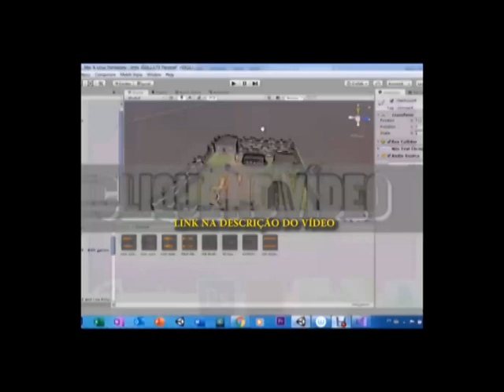JOGO DO MARIO - link na descrição (ANDROID)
JOGOS DESENVOLVIDOS NA PLATAFORMA UNITY (C#)

JOGO EM PRIMEIRA PESSOA DE CAÇA TESOURO (ANDROID)(FASE BETA)